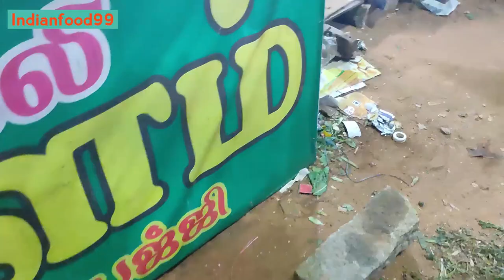Cauliflower Pakoda - Gobi Pakora making video - Crispy Cauliflower Fritters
Cauliflower Pakoda making in krishnagiri mango exhibition . Gobi Pakora making video . Crispy Cauliflower Fritters.
Deep-fried Indian snacks made from vegetables or lentils are known as pakoras. A gram flour batter is applied to the vegetables, which are then deep fried until they turn golden brown.

Grated cauliflower and chickpea flour are used to make cauliflower pakoda. As an appetizer or side dish, it is often served with chutney and ketchup.

In India, pakoras are a popular snack. Deep-fried vegetables such as potatoes, cauliflower, onions, or spinach are used in this dish.
Track Info:

Title: Summer Smile by Silent Partner

Cast Iron Pan:

cast Iron Grill:

Red chili powder:

Garam Masala :

Chicken Seasoning:

Smoked Paprika:

Black pepper:

Camera Gear:
canon 80D:

Canon 90D:

Prime Lens:

Video head: